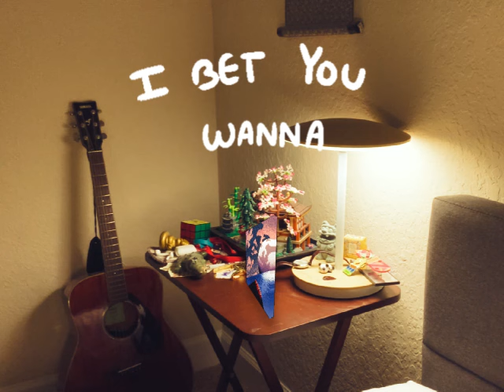CURRENTS (Lyric Video)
produced, written, and mixed by klovyn (me)